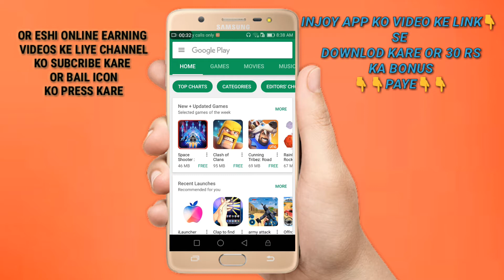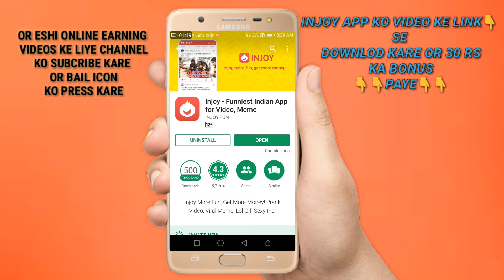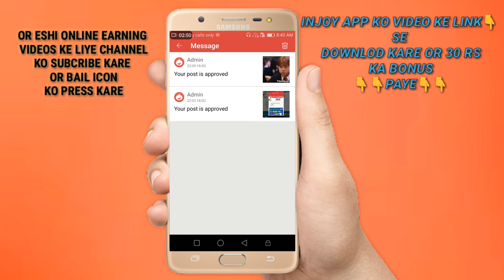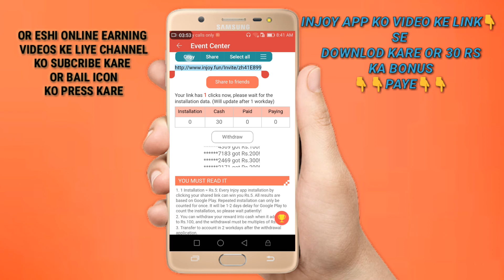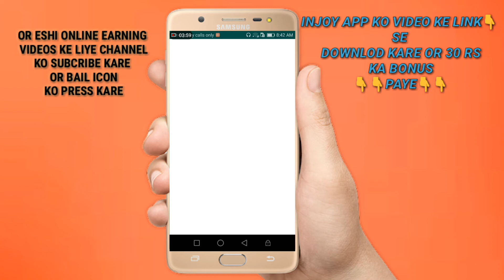How to earn money online by injoy app || online earning || make money online app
Injoy app
Injoy app payments
How to make money online
How to earn money by injoy app.
Injoy app earning
Make money online by app
Online earnings